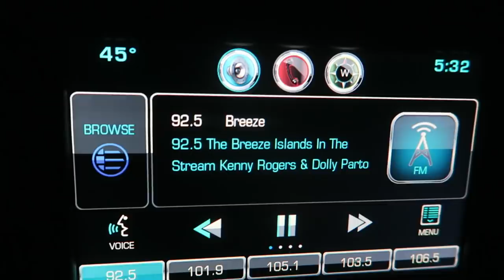CHAD MENDES TRIES TURKEY REAPING FOR FIRST TIME!! BIRD DOWN!!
After getting my butt kicked opening morning, I was able to sneak back out and try some new techniques in the field! I had to put in the work but I was able to connect on my first Cali spring long beard of the season!